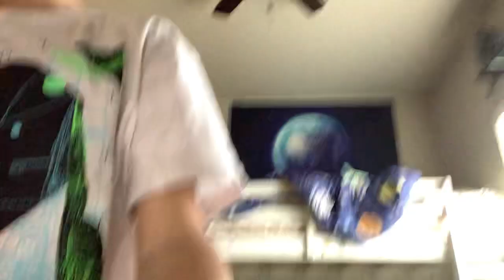I really like talking to y’all do I